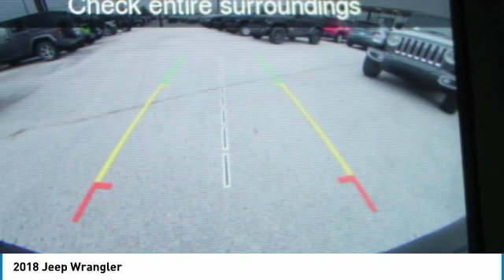2018 Jeep Wrangler Birmingham AL JE18303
2018 Jeep Wrangler

*Bluetooth* This 2018 Jeep WRANGLER has a sharp Black Clearcoat with a Black interior. brbrBacked by Burke. Price Protection Promise, FREE Oil Changes & Wiper Blades for LIFE! brbrCall Dealer to confirm availability, and schedule a hassle free Test Drive.